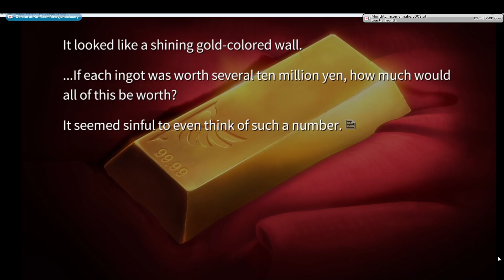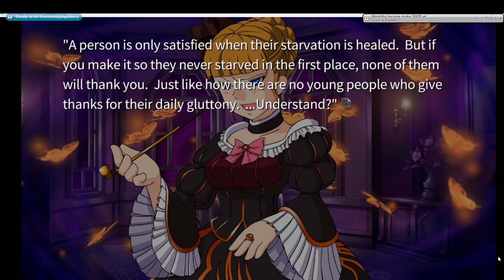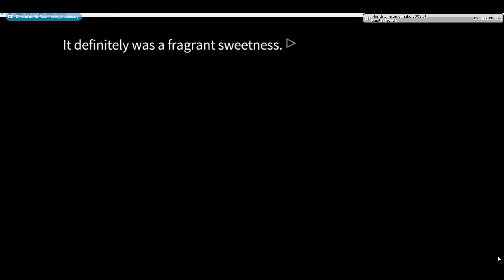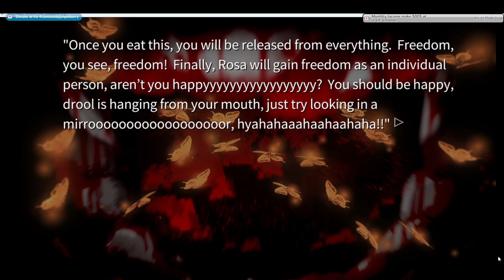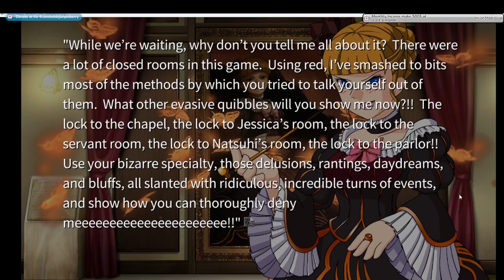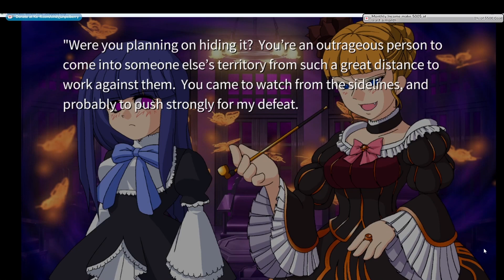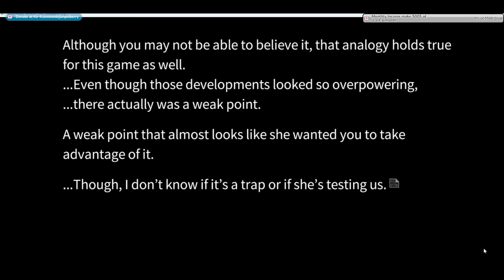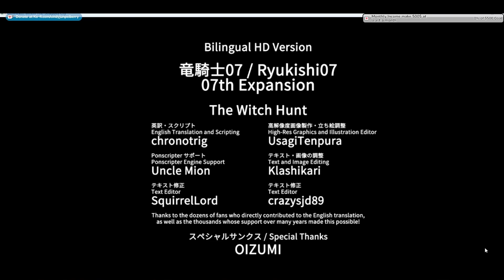ROSA BANQUET: TURN OF THE GOLDEN WITCH EPISODE 2: Junpei Reads: Umineko no Naku Koro Ni Part 23